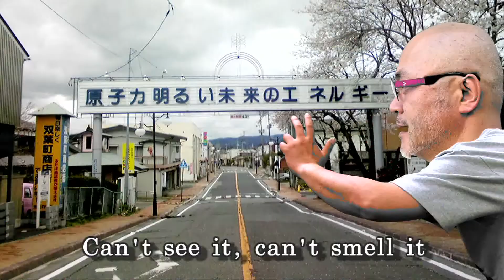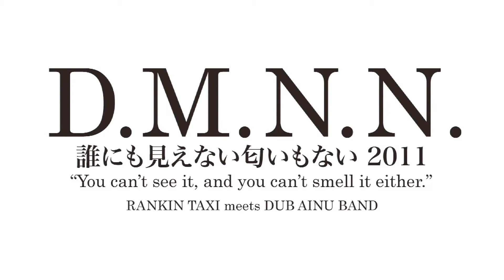Anti-Nuke Reggae Song "You Can't See It, And You Can't Smell It Either" by Rankin Taxi